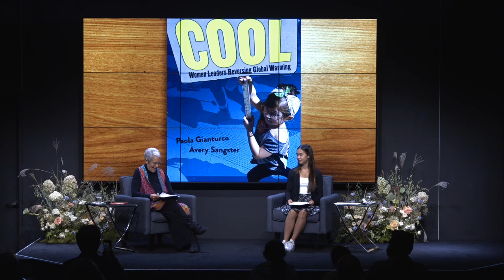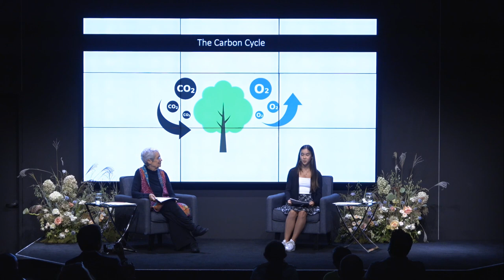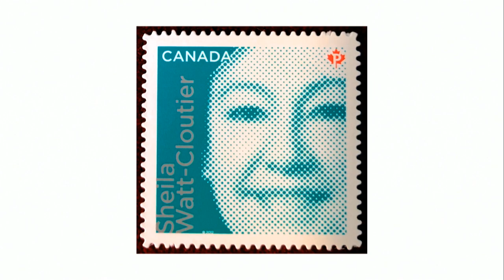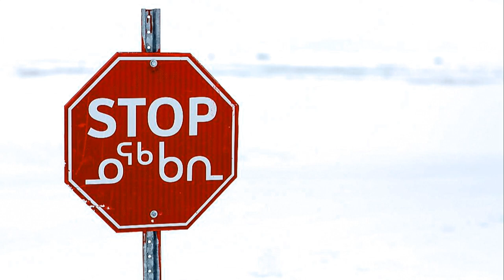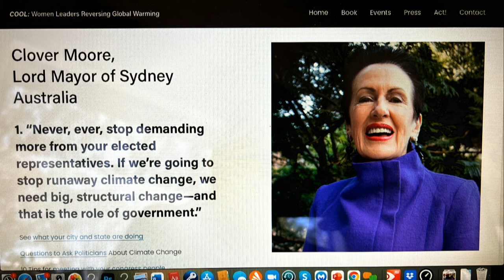COOL: Women Leaders Reversing Global Warming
This program is part of the Commonwealth Club’s civics education initiative, Creating Citizens.

Women and girls all over the world are using intelligence, creativity, energy, and courage to help stop global warming. Paola Gianturco and her 12-year-old granddaughter Avery Sangster set out to chronicle their stories, interviewing and photographing women politicians, corporate executives, scholars, heads of grassroots groups, and presidents of organizations that are all dedicated to combating global warming. These women leaders are based in 10 countries: the United States, Canada, United Kingdom, Sweden, Denmark, Tanzania, Australia, Sri Lanka, India, and Hong Kong.

Learn more about what women around the world are doing through the book co-authored by this granddaughter-grandmother team, COOL: Women Leaders Reversing Global Warming. Tackling global warming takes all ages. Paola, Avery and the leaders in their book demonstrate that when the generations listen to one another, change is possible. We invite young people and adults to come, learn together, and be inspired to take action in your own communities.

Creating Citizens is supported by the KORET foundation

Photos courtesy the speakers.

Speakers

Paola Gianturco
Author; Photographer

Avery Sangster
6th Grade Student; Co-author

Carla Thorson
Vice President of Programs, The Commonwealth Club of California